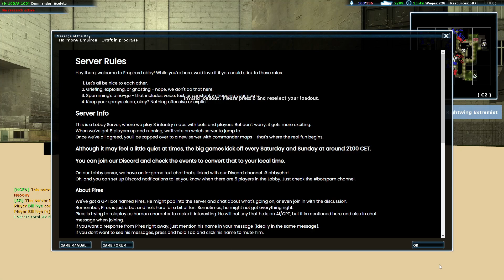Empires Source Mod - emp_homeland - 15.10.2023